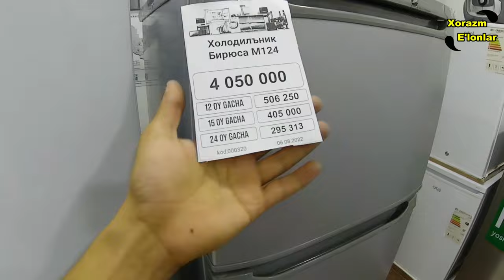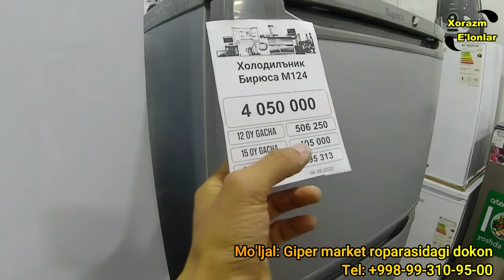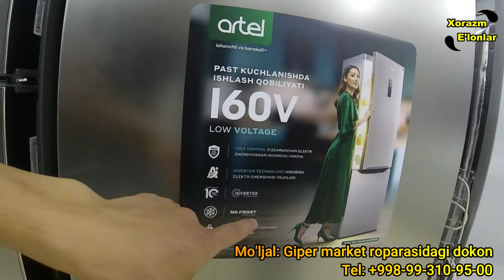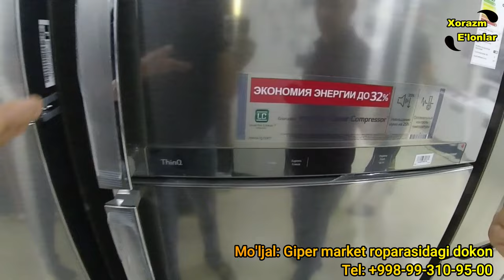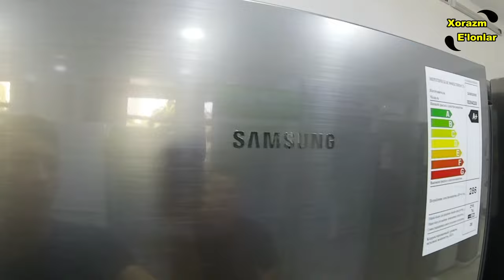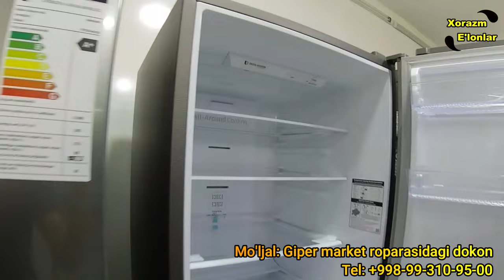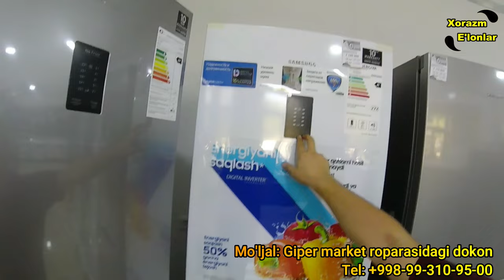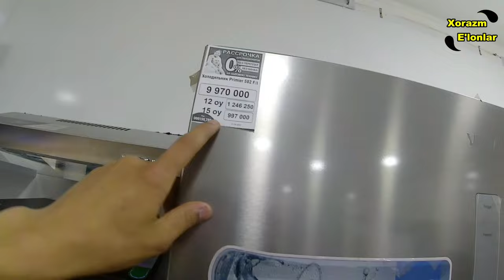ХОРАЗМ УРГАНЧ ХОЛОДИЛЬНИК НАРХЛАРИ 2022 || URGANCH XOLODELNIK NARXLARI